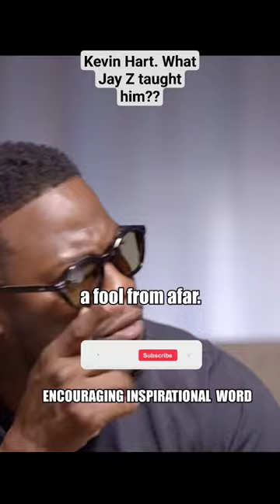Kevin Hart What Jay-Z taught him